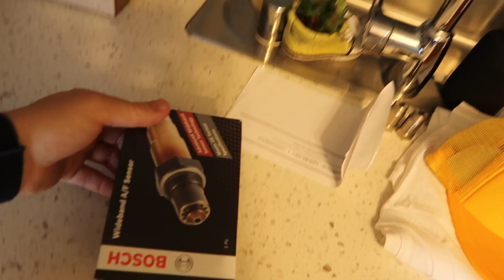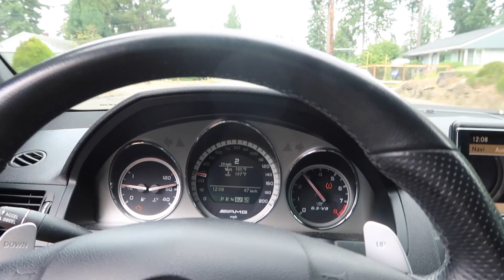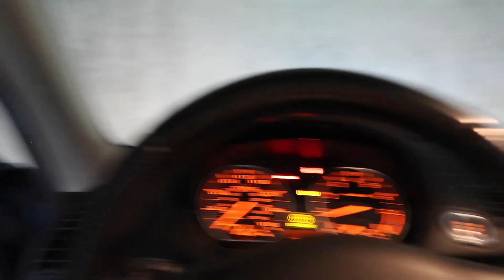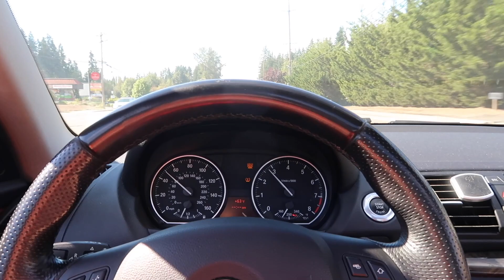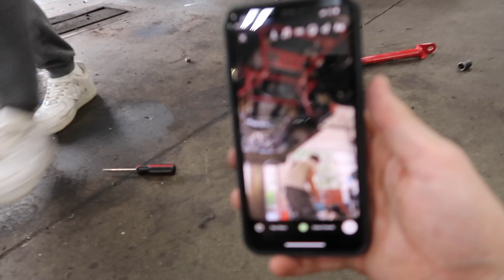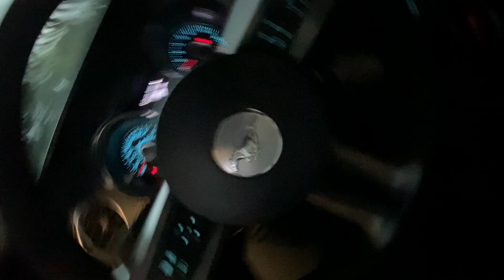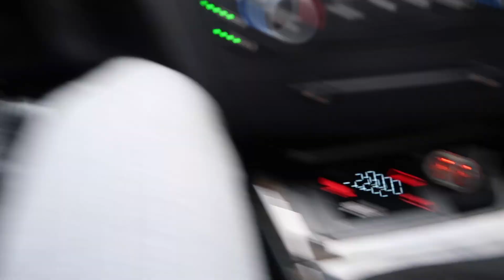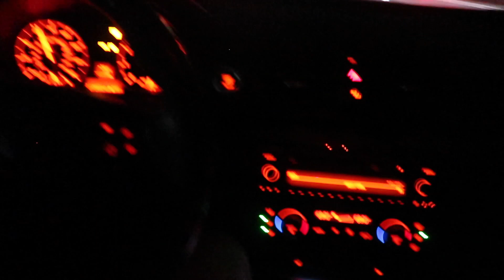COLD START after 3 MONTHS! C63 AMG + ST 135i (car meet, racing, vlog)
Welcome back to another video!! Hyped to be posting again. Hope you enjoy this video, make sure to watch the end cruising to the meet with Isaiah and greg, and my runs with that m4!